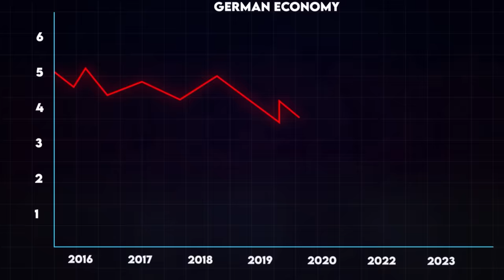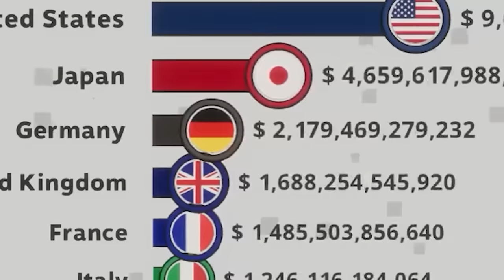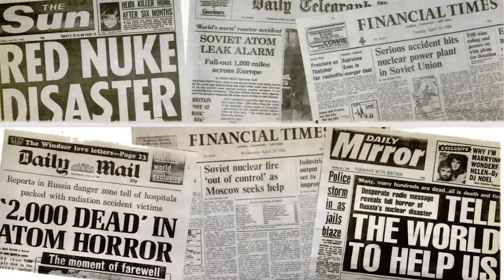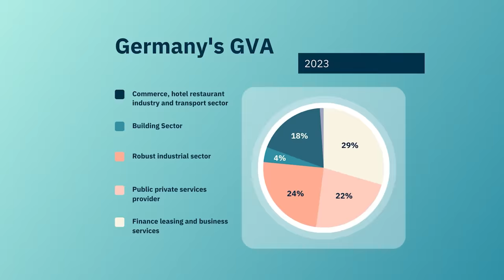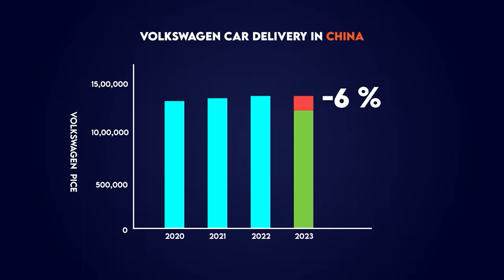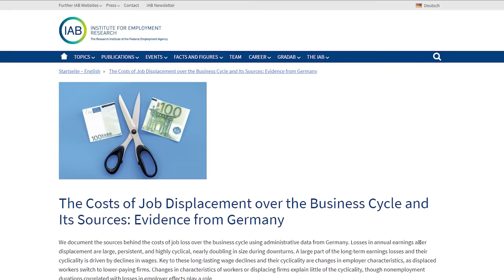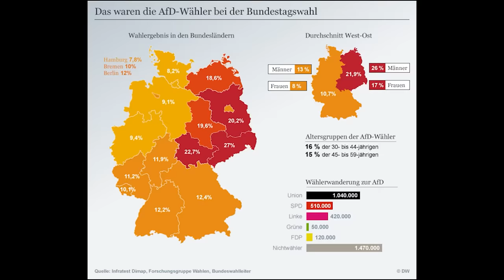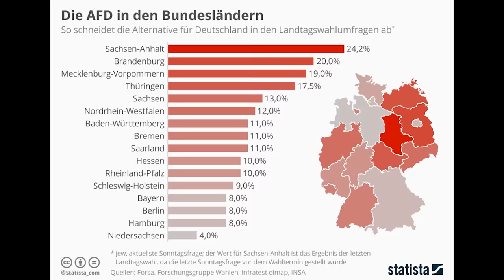Germany's Collapse Should Scare Europe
Germany is sick and it is not just about the economy. Once a paragon of European prosperity, Germany is at a crossroads. Will it once again be the sick man of Europe or will the lessons of the past be heard in time?

The issues Germany is facing today did not appear overnight. In fact, to understand them we must journey back, not just a few years but decades into its intricate past.After the ravages of World War II, Europe was in ruins, with Germany bearing the brunt of the devastation. Enter the Marshall Plan – an ambitious initiative by the U.S. to rebuild the shattered economies of Western Europe. This aid was instrumental in sparking what would come to be known as the West German "Wirtschaftswunder" or "economic miracle." However, the story was markedly different in the East. Devoid of such support, East Germany lagged, creating economic disparities that would persist for decades.

In today's video we look at Germany's Collapse Should Scare Europe

In Germany, a country known for its precision engineering and the famous German car industry, recent events have thrown a spotlight on unexpected challenges. Flash floods in Germany, like those experienced in July 2021 and the subsequent year, have had a profound impact, causing significant disruptions and highlighting the importance of disaster preparedness. Alongside these natural disasters, issues like homelessness persist, underscoring the need for robust social housing programs in Europe. While Germany's economy remains strong, such crises reveal vulnerabilities that prompt reflection on the nation's resilience. These events also bring to mind alternate histories of Europe, where different paths might have been taken. In the midst of these challenges, daily life in Germany continues, and artists like Till Lindemann explore themes of fear and vulnerability through their work, reminding us of the complex tapestry of experiences in this European nation.

Climate Change, Environmental Disasters, European Weather Events, Disaster Response, Social Welfare, Housing Crisis, German Economy, Flood Mitigation, Till Lindemann Music, European History, AFD, FDP, SPD, CDU, far right, Berlin, East Germany, and Marshal Plan are all intertwined in the narrative of Germany's recent trials and tribulations. The country's political landscape, represented by parties like AFD, FDP, SPD, and CDU, plays a significant role in addressing these issues, while the rise of far-right sentiments and the legacy of East Germany continue to influence the nation's path. Germany's post-World War II reconstruction, aided by the Marshal Plan, further underscores its resilience and ability to overcome challenges, as does the unique context of Berlin within this multifaceted nation.

Inspired by Good Times Bad Times, TLDR News EU, and CaspianReport.

Inspired by What Happened to the German Economy? | German Economy | Econ

Inspired by Germany Has a (Car) Problem. And With Them All of Europe.

Inspired by Is Germany the Sick Man of Europe Again?